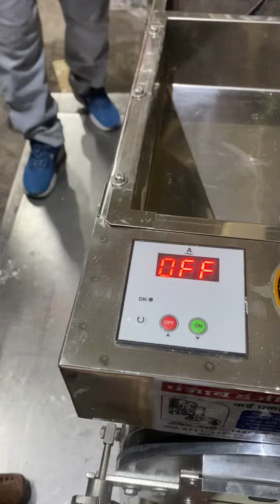Stainless steel 2HP domestic aata chakki 📲📞☎️